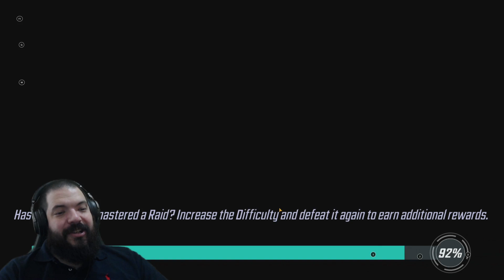Swarm! Orb Opening and Gameplay!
Whats Cooking Good Looking? In this video we take a look at Swarm the newest toon to the Marvel Strike Force Roster.

Want to find all of Shanksy in one place? Yup that man has a website!

Want to be part of the awesome community check out the discord